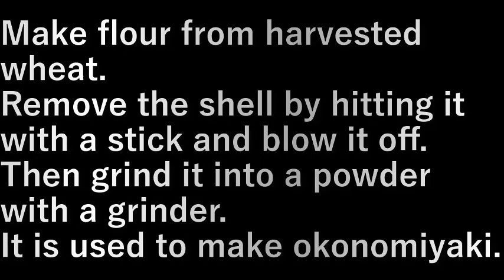小麦粉つくり(2023.5.17) flour making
収穫した小麦から小麦粉を作ります。
棒でたたいて殻を外し、吹いて殻を飛ばす。
次に粉砕機で粉にする。

お好み焼きを作るのに使います。

Make flour from harvested wheat.
Remove the shell by hitting it with a stick and blow it off.
Then grind it into a powder with a grinder.

It is used to make okonomiyaki.

設備屋の適当田舎暮らし